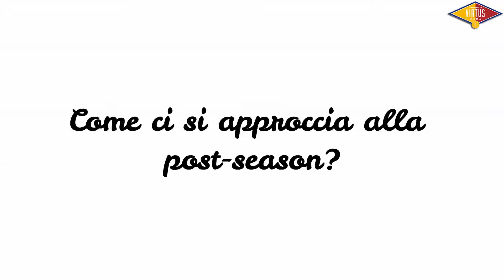Giuliano Maresca presenta la serie con Roseto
Il capitano della Virtus Roma prima dell'inizio della serie playout con i Roseto Sharks.